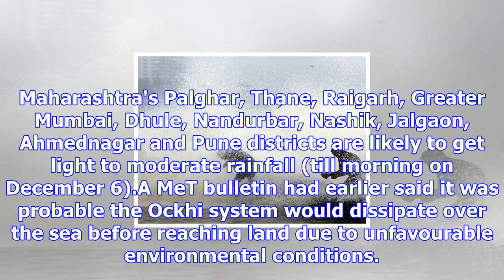Its over: no more cyclone ockhi, parts of gujarat, maharashtra, mp could get light to moderate rain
Parts of Gujarat very likely to receive light-moderate rainfall till morning on Dec 6.North Gujarat,...